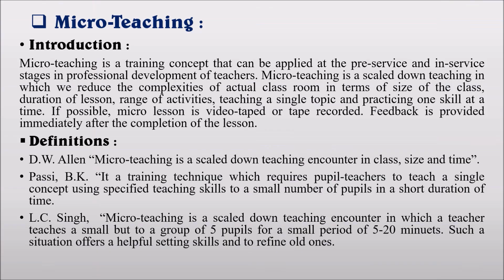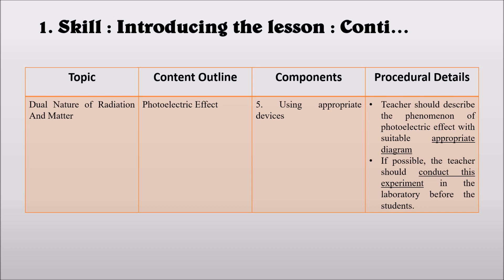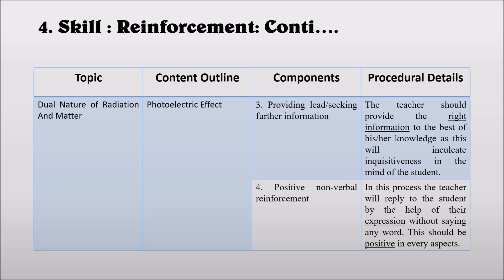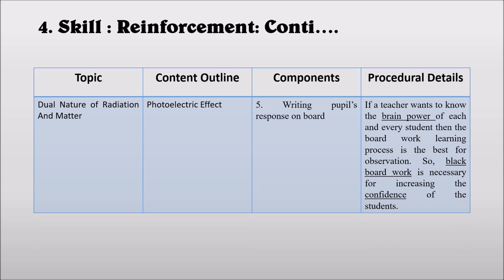II B.Ed Practicum II Course 1.2.3 II Micro-teaching practical through simulation mode II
Dear friends,
The basic structure of this content is same for all, irrespective of "Method Paper". You may just change the questions according the the text(related to your Method Paper) to be attached with this practical.
I think that this would be helpful for you all.
with regards
Rajkumar das
The link of the another practicum 1.2EPC 2 is given bellow---